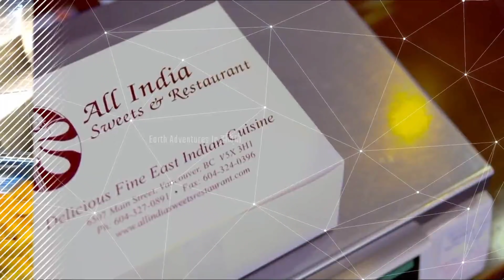10 अजीबो गरीब खाने जो सिर्फ भारत में लोग खाते है 10 unusual foods that only exist in india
10 अजीबो गरीब खाने जो सिर्फ  भारत में लोग खाते है 10 unusual foods that only exist in india